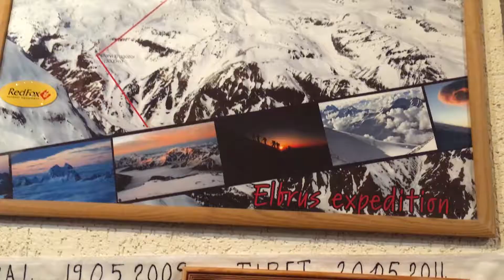ATTEMPT OF ELBRUS 2019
With ronny and Aleksander, we tried to climb Elbrus, the highest mountain of Europe, but the weather was not with us at all during the summit day... It was safer to go down,  we already played with fire too much... we have ony 1 life!